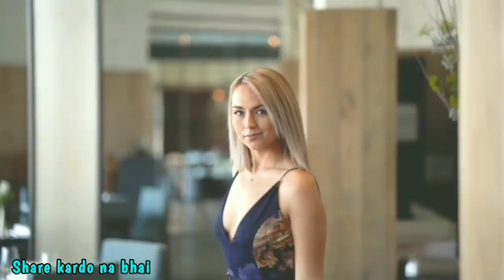Kaise Jane ladki aapko Pasand Nahin Karti she is not like you physical sign 4 physical sign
Kaise Jane ladki aapse pyar nahin karti
yah Panch baten Bata Degi vah Pyar nahin karti
vah Pyar nahin karti aapse
ladki aapse pyar nahin karti
ladki aapko Pasand Nahin Karti
ladki aapko like nahin karti

she is not love you
girls not love you
she is not like you
girls not like you
girls not interested

yeah video dekhne ke baad aapko  pata chal jayega ladki aapse pyar karti hai ya nahi ladki apko like karti hai ya, ladki aapko pasand karti hai ya nahin, ladki aapse set hai ya nahi, ladki aapse pat chuki hai

1. guy's इस वीडियो को देखिए इस वीडियो से kosis bhi लड़की से बात कर सकते हो लड़कियों पटा सकते हो और साथ ही kuch कुछ भी कर सकते हो इस वीडियो को जरूर Dekh

when to say I Love You to a girl with 100% result |Kaise jane ki ladki like karti hai | Love Avice

अनजान लड़की से कैसे बात शुरू करें / Ladki Se Kub aur Kaise Baat Suru Karen? MUST WATCH(Hindi/Urdu)